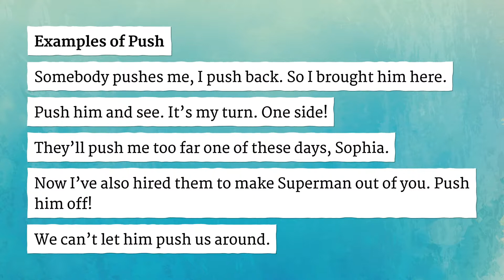PUSH pronunciation • How to pronounce PUSH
How to say Push in British English and American English?